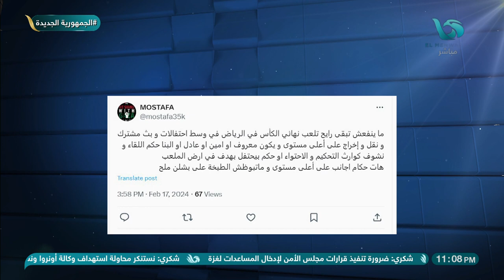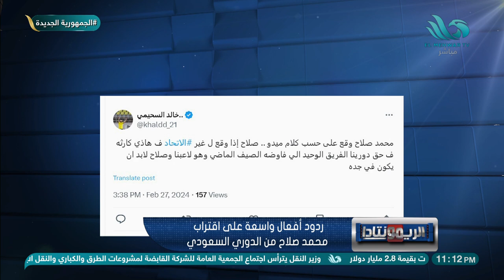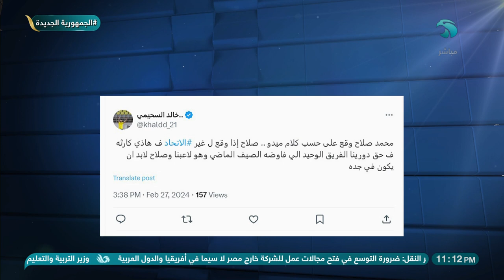تريند الريمونتادا مع أمينة راشد .. وقالوا إيه عن استبعاد كهربا من المباريات ونهائي الكأس المرتقب